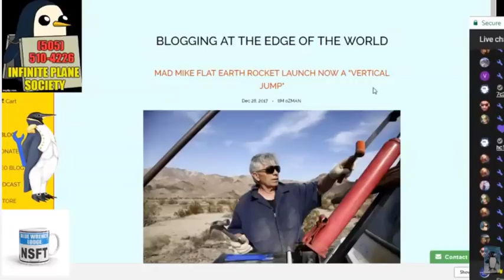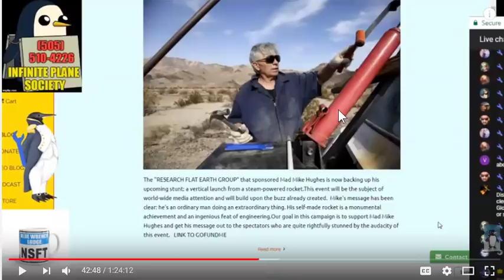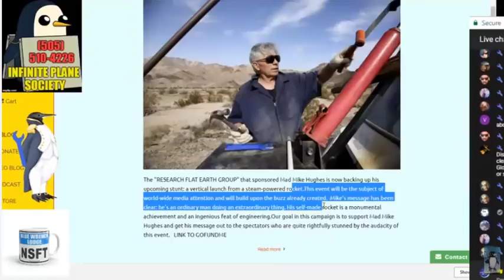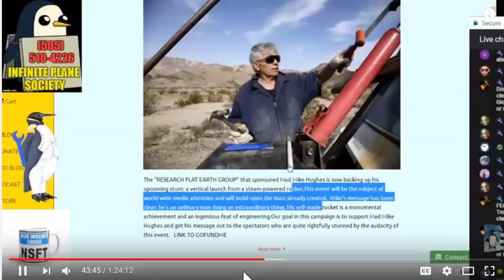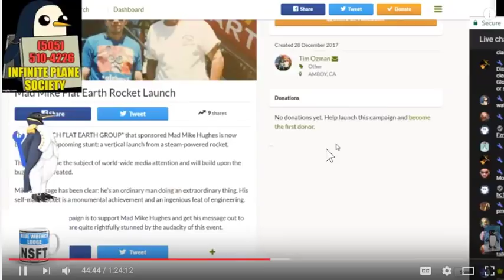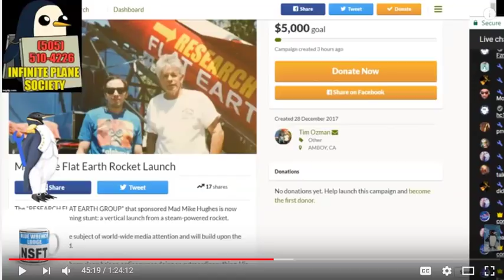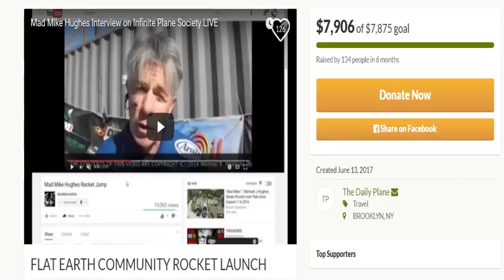Mad Mike Hughes Rocket Update: Going Vertical Need More Money$$$